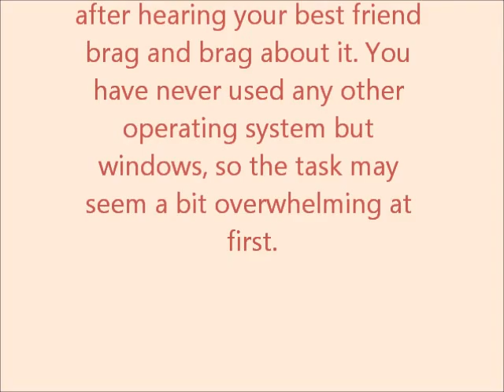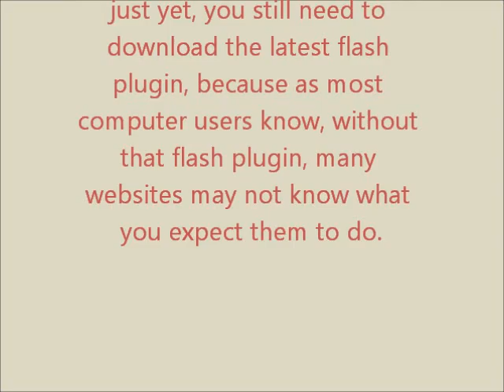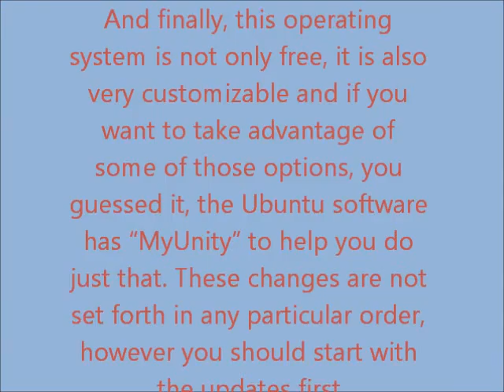The First 24 Hours